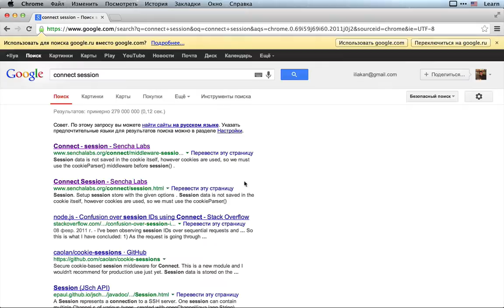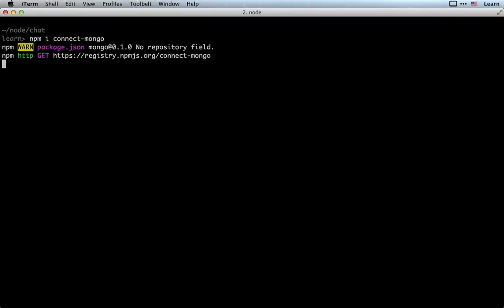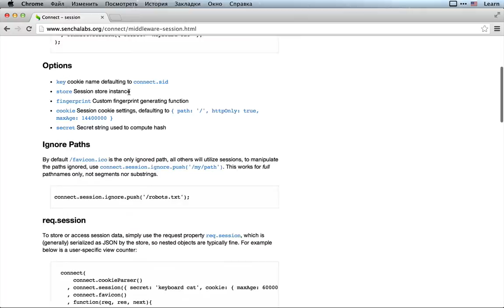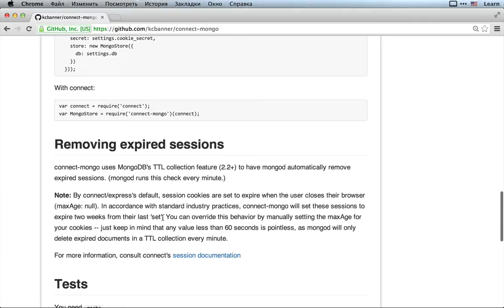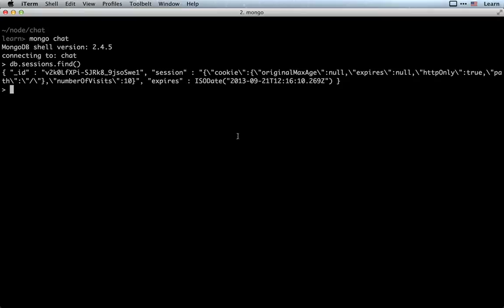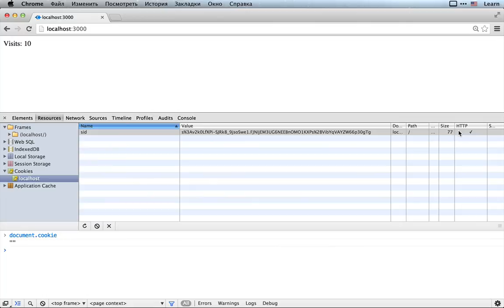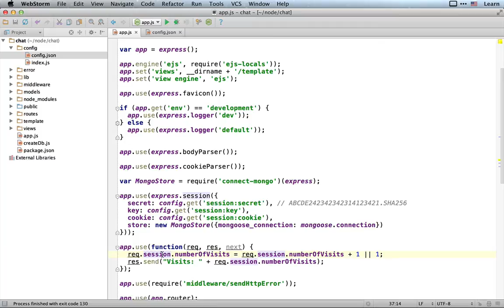Сессии, отслеживание посетителей /Express/